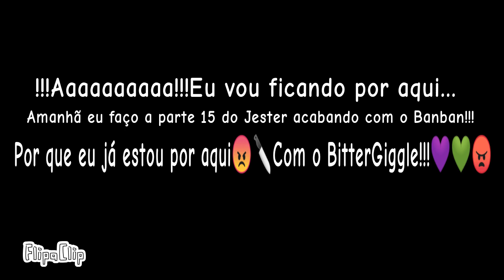Novamente o BitterGiggle💜💚(Jester)Acabar com a vida do Banban torturando💔Animação Flipaclip Part 14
Novamente o BitterGiggle💜💚(Jester)

Acabar com a vida do Banban torturando💔💔💔

Animação Flipaclip Part 14

[+17]Anos!!!🔪🔪🔪Very Violence!!!